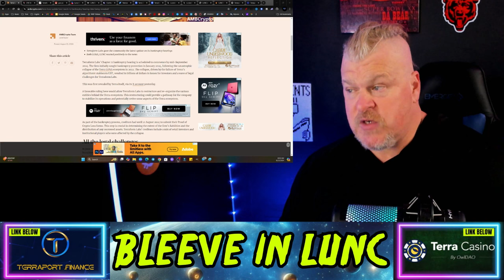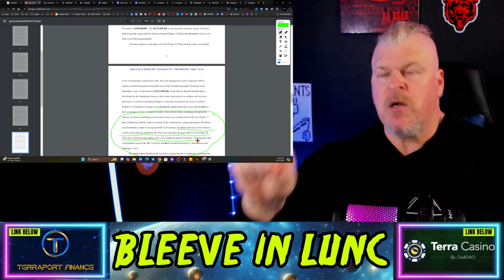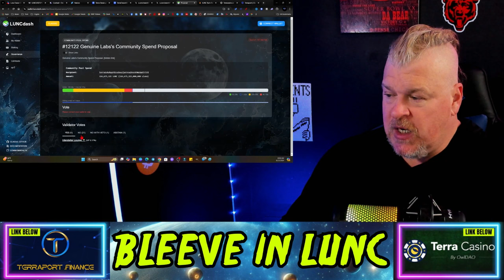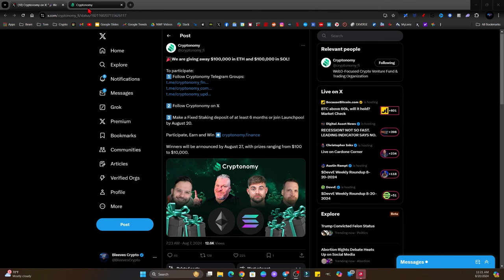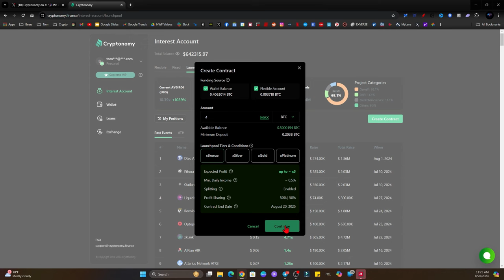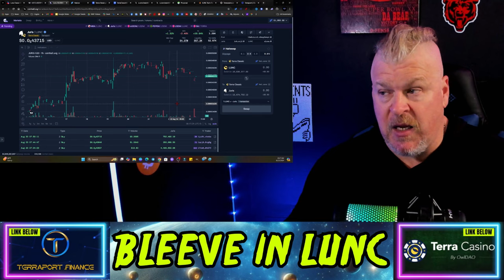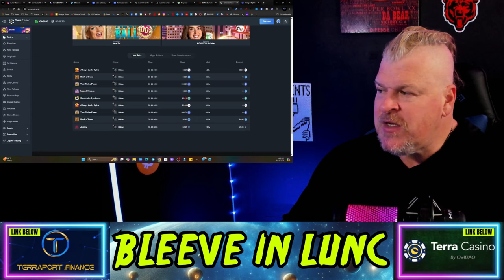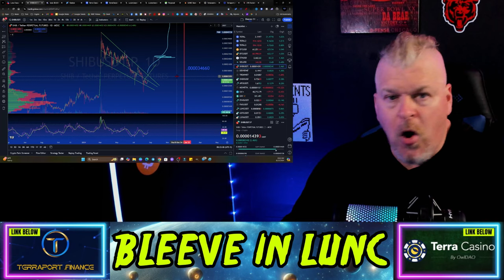TERRA LUNA CLASSIC RECOVERY CONTINUES! NEW TFL DATA!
CRYPTO WALLETS
🪙 ERC-20 Wallet: 0xD507c4eEf733dfC3AB7A145b0367a867a6C45e0C
🪙 BTC Wallet: bc1qsu5c76jkw08a0eqkfkzgcfya99vle3kxe93a3u
🪙 Solana Wallet: FKQssfYgC2qrENwG2cyJyqH7hEYxFWH149zFrGx5Tuj8
🪙 Terra Luna Wallet: terra1ecl4l7yp5cqzgl0hdrlxp8lwjrr6epdv43scsc